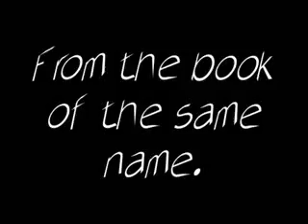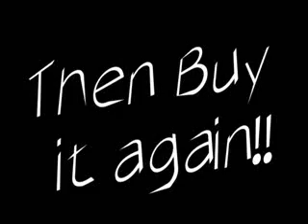Helter Shelter The Movie by Bizzaro